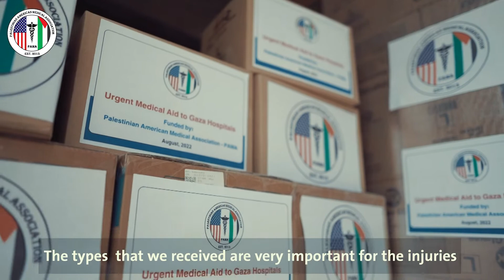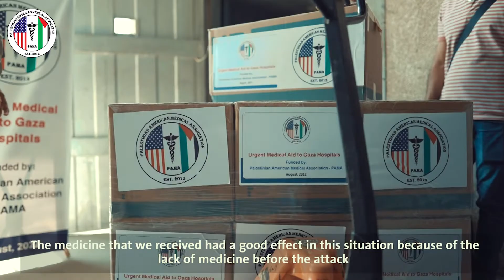GazaAugust2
PAMA Urgent Medical Aid to Gaza; August 2022. Second shipment.